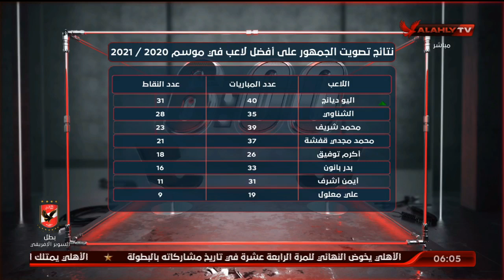نتائج تصويت الجمهور على افضل لاعب في موسم 2021/2020 | السادسة